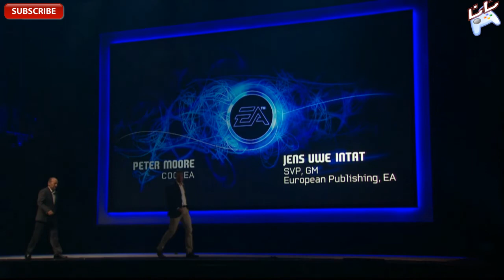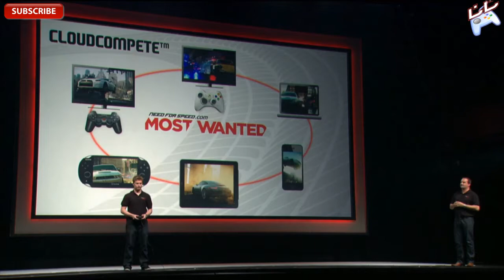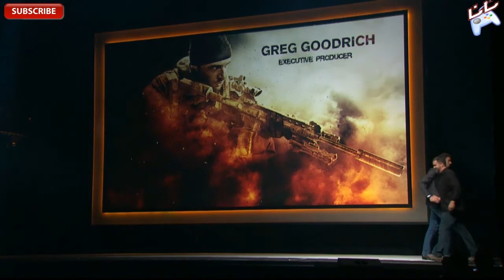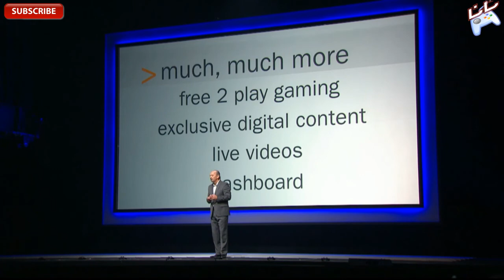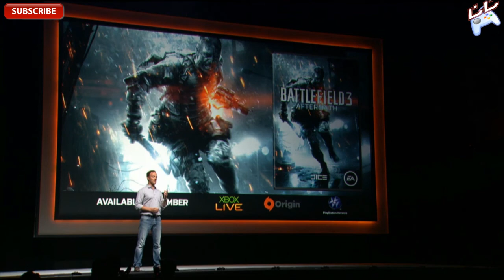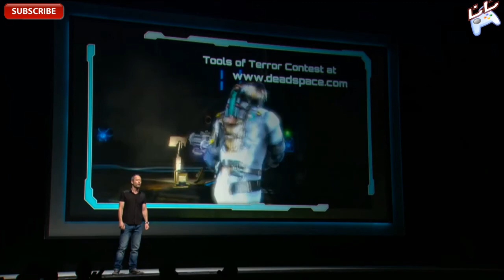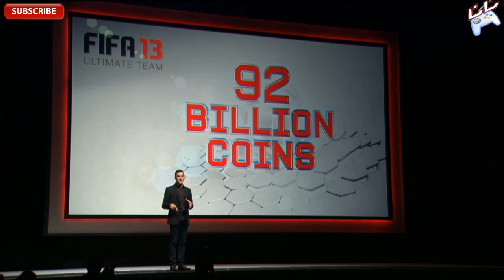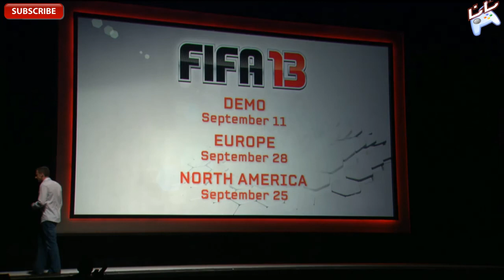EA Gamescom 2012 Press Conference (Complete) - Army Of two Co-Op Gameplay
Not as dull as the last time (Summer Showcase 2012),
and with some sweet looking titles which are: [including timelinks]

2:19 - Army Of two Trailer (PS3 & 360 - Frostbite 2 Engine)
3:23 - Press Conference start (With more Ao2 info)
4:30 - Army Of Two - Co-Op on stage.
10:25 - Peter Moore - Welcome & press talk
11:20 - NHL 13 - PS3, 360(GM Connected, Engine Talk, Gameplay changes etc.
16:50 - NHL 13 - Release Date(s), Available systems
17:14 - Need For Speed: Most Wanted trailer
18:47 - Matt Webster - Criterion Producer - Talk about NFS:MW online functions / Autolog 2
21:20 - NFS:MW - Autolog connected platforms (Ios, Vita, Droid, PS3, 360, PC
22:00 - NFS:MW - Gameplay - On Stage (by Hamish Young)
26:22 - NFS:MW - Release Date & Available Platforms / Limited Edition image
26:40 - Press talk (Battlefield 3 Numbers)
28:00 - Medal Of Honor: Warfighter - Press talk
29:25 - MoH:WF - (Multiplayer Trailer)
30:54 - MoH:WF - BF4 Pre order beta - MoH:WF Release Date / PS3, 360 , PC - Oct. 23
31:07 - Peter Moore - the Simpsons: Tapped Out Re-launch announcement
32:35 - The Simpsons: Tapped Out - Trailer
34:02 - Peter Moore - Origin Press Talk (+ Upcoming Origin Updates - Achievements!)
36:10 - Sim City - Gameplay Info - SimCity World
38:39 - SimCity trailer
40:30 - Battlefield 3 - Press Talk - Expansions etc... -repetitions! -
42:30 - BF3 Premium Edition (Available September 2012 - € 60,- / $70,- (BF3 + Premium)
43:25 - BF3 Expansions Trailer (With glimpse of "Aftermath)
45:22 - Crysis 3 Trailer
46:00 - Crytek/Crysis 3 Press talk
47:22 - Crysis 3 - Hunter Mode [MP] - 7 man - Multiplayer - On Stage
50:19 - Crysis 3 - Hunter Mode [MP] - Trailer
52:45 - Bioware - Star Wars - The old Republic
54:56 - Star Wars ToR trailer
55:35 - Star Wars real-Life shortfilm Preview? (The Old replublic - Free-To-Play Fall 2012
56:25 - Dead Space 3 - Press Talk
58:05 - Dead Space 3 - On Stage SinglePlayer Gameplay
1:02:00 - Dead Space 3 - Launch Date/Platforms - trailer
1:04:10 - Fifa 3 Online (Free To Play - Distributed by... NEXON!)
1:05:30 - Fifa 13 - Press Talk
1:11:40 - Fifa 13 - Match Day 'Gameplay' Trailer
1:14:35 - Fifa 13 - Demo LaunchDates - Trailer
1:17:40 - EA Livestream - Outro Trailer

I'm At Gamescom this Saturday!